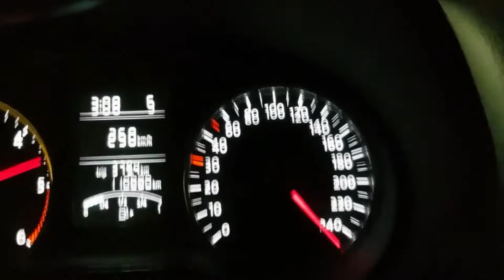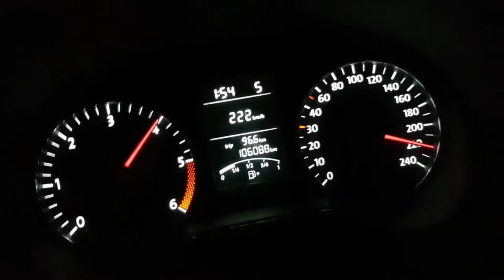BRUTAL 270 HP VW POLO 6R 1.6 TDI GTD1549 - from Turkey